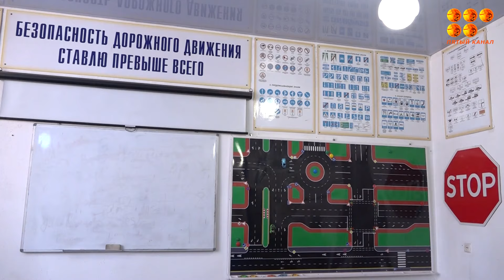Катастрофически сократилось за 10 лет число водителей автобусов